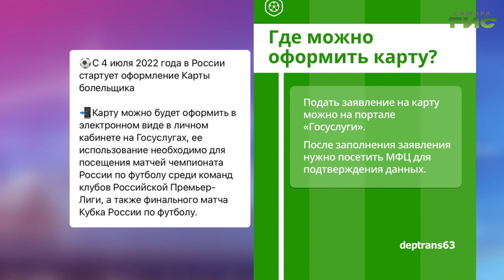О чем пишут в самарских Telegram-каналах